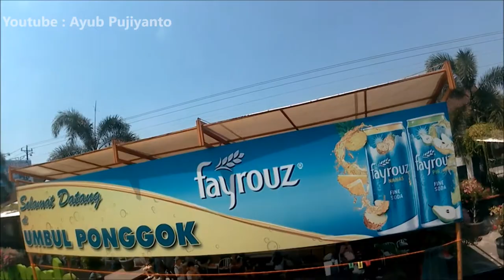Umbul Ponggok main Ninja Warrior